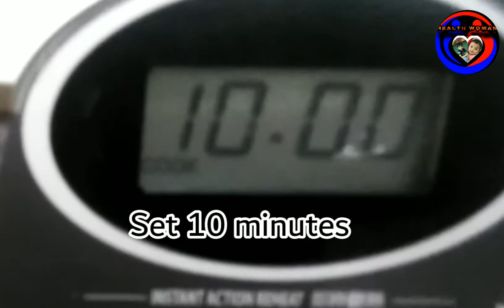Very delicious chicken curry/ my favorite dish#PMAsFamily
Ingredients

chicken - 1kg
Turmeric Powder 1/2
Tomato-1
Cumin seeds - 1tsp
Ginger and garlic paste - 1tbs
Cardamom - 4
Cinnamon - 3 sticks
Capsicum - 2
Oil - 3tbs
Red Chilli Powder- 3/4tbs
chicken boiled water